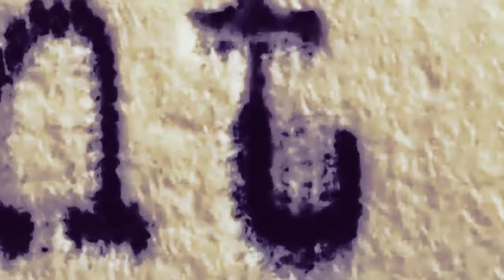Take it all away - Atonement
Just a video of this beautiful film - Book

Song: Take it alll away- RED

Sarah